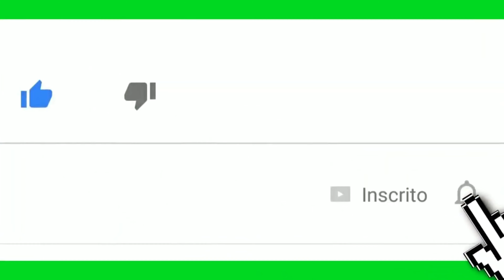High Precision Crosshair 0;P;c;1;o;1;0t;1;0l;1;0o;1;0a;1;0f;0;1b;0 🔥